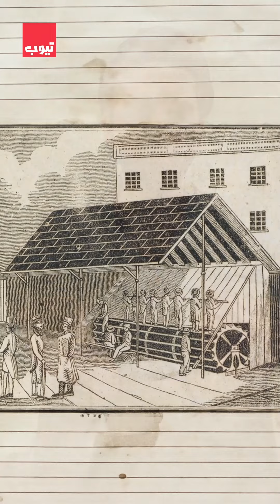تدرون انه جهاز المشي كان يستخدم للتعذيب في السجون !